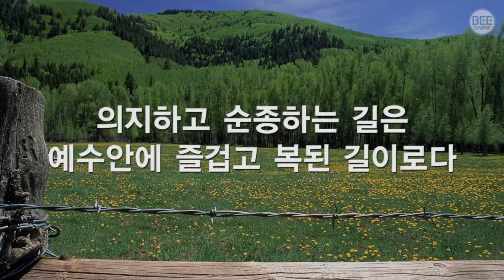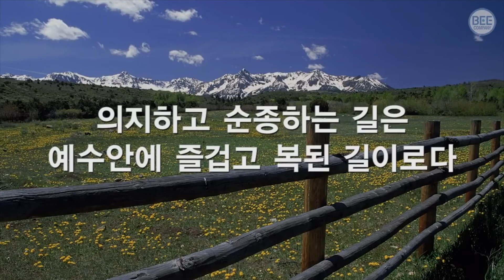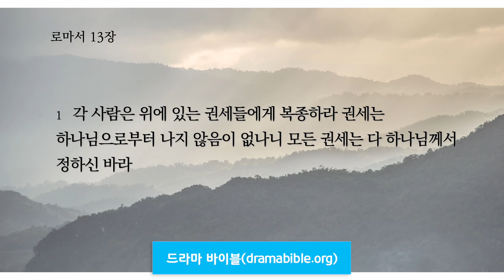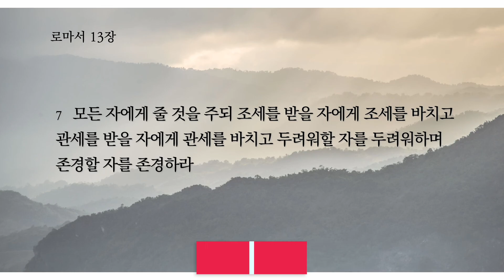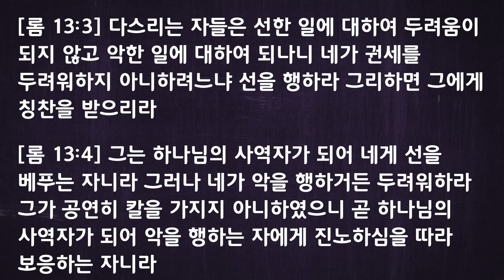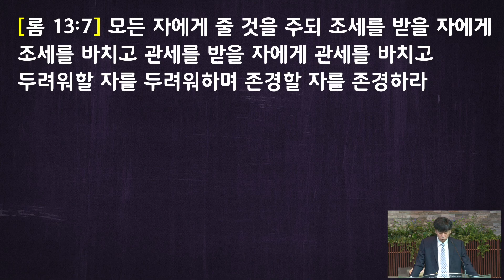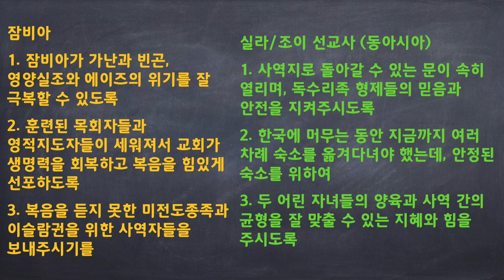[달라스 영락장로교회] 토요 온라인 새벽 기도회(2020년 8월 22일, 로마서 13:1-7)